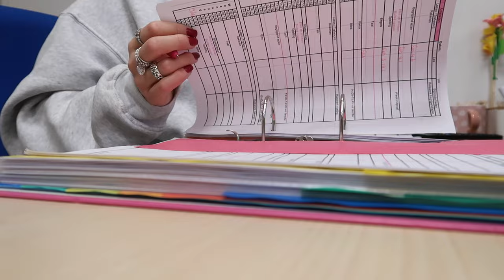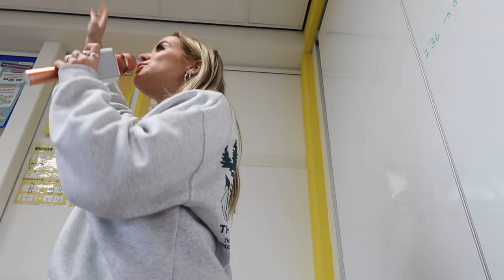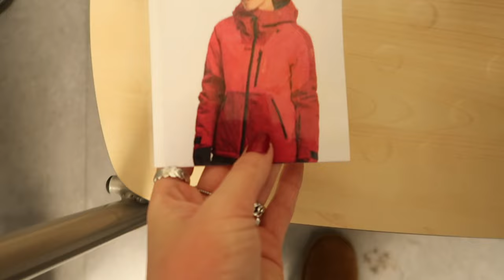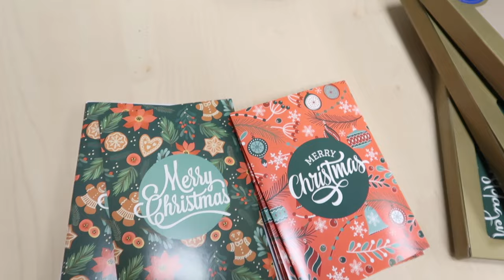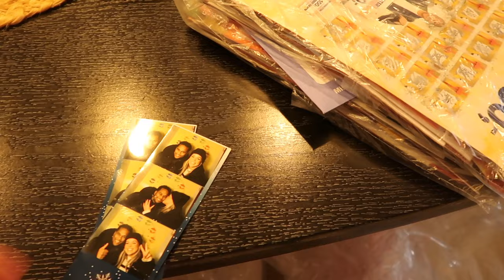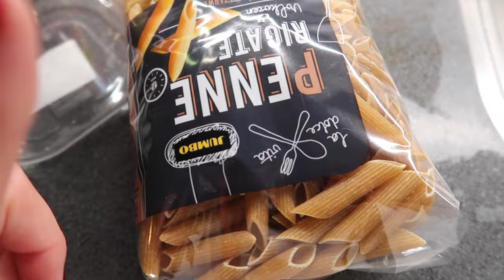VLOGMAS #16🎄Leuke kerstknutsels in de klas en bijna kerstvakantie 🎅🏼❄️ | Janette